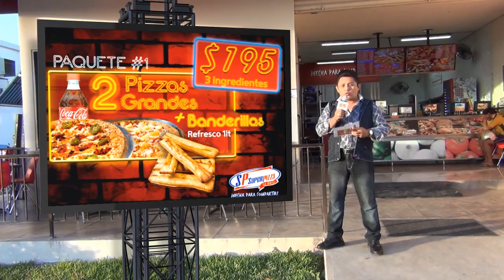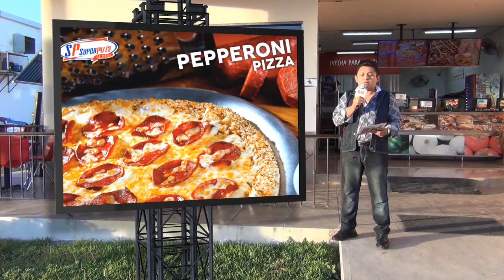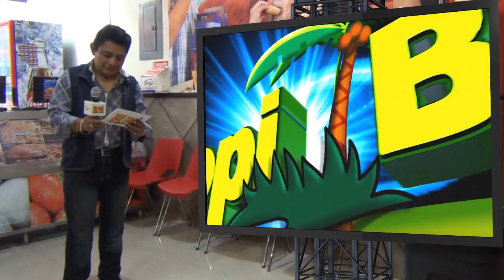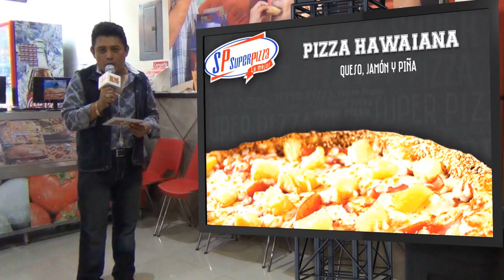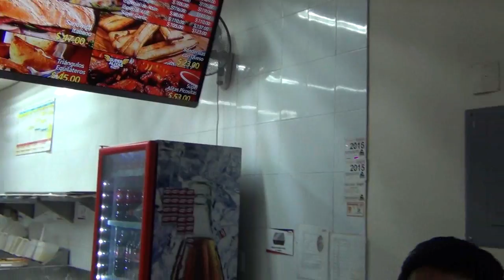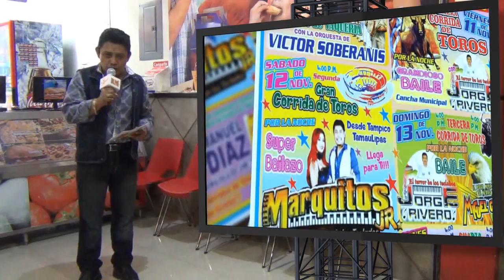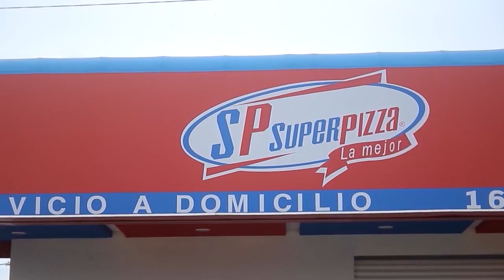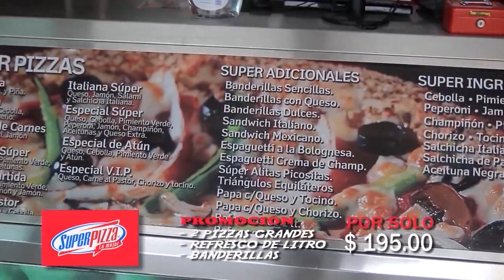Tropibailando 12 de Noviembre "Kumbia Tropidemis" en Super Pizza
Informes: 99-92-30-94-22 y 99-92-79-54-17